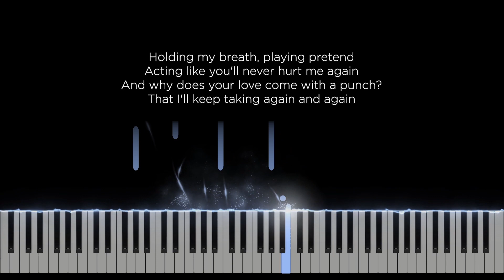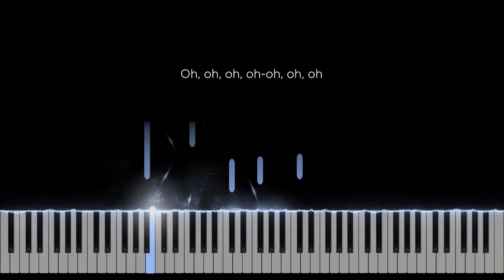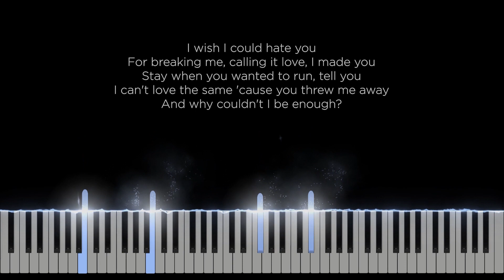I wish I could hate you for breaking me and calling it love - Clinton Kane - Original Key Karaoke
Original Music by Clinton Kane